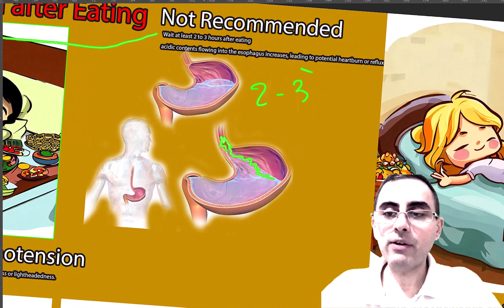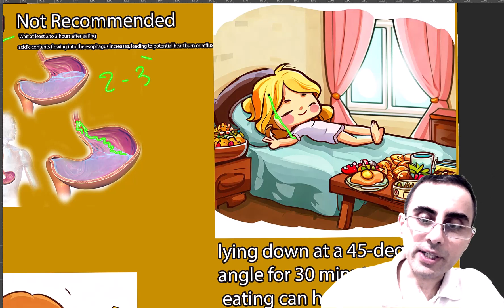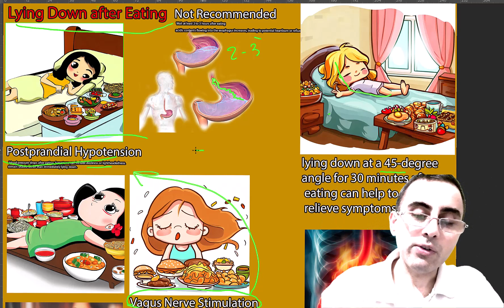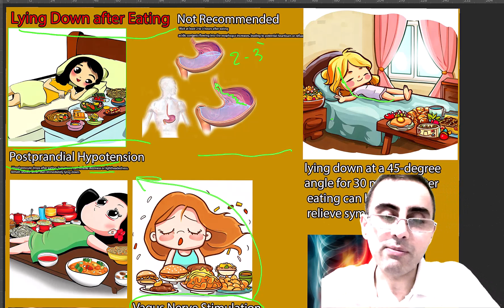Is lying down after eating recommended, and why?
When is lying down after eating not recommended, and why?
Generally, after how long is it recommended to lie down after eating?
Why can lying at a 45-degree angle after eating help relieve symptoms of heartburn?
Is it better to stay at a 45-degree angle, stand, or sit after eating to alleviate symptoms?
Important Highlights:

Waiting 2 to 3 hours after eating before lying down can optimize digestion.
Lying flat soon after a meal can exacerbate acid reflux due to stomach pressure.
Elevating the upper body at an angle post-meal can reduce the risk of gastroesophageal reflux disease symptoms.
Postprandial hypotension refers to a drop in blood pressure after eating, causing symptoms like dizziness.
Standing is the most effective post-meal position to reduce the risk of acid reflux.
Reactive hypoglycemia involves a drop in blood sugar post-meal, leading to fatigue or dizziness.
A 45-degree post-meal recline may serve as a compromise for those wishing to recline without fully lying down.